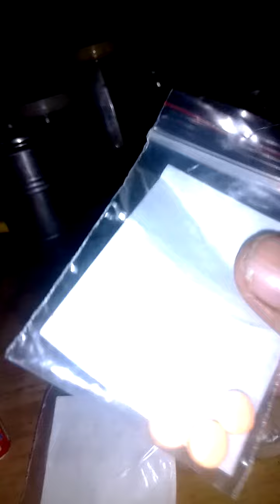கொரோனா தடுப்பு மருந்து